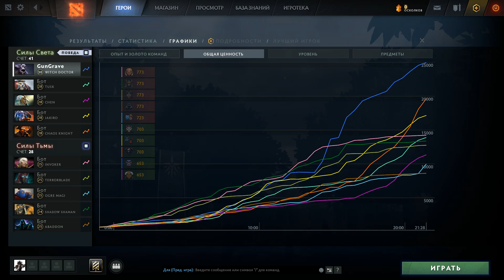SoloTurbo - Witch Doctor